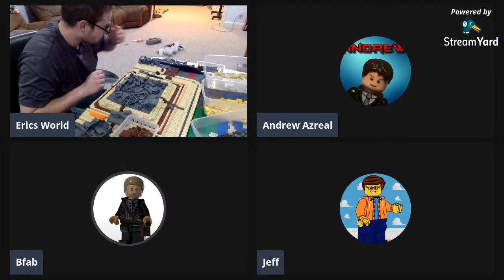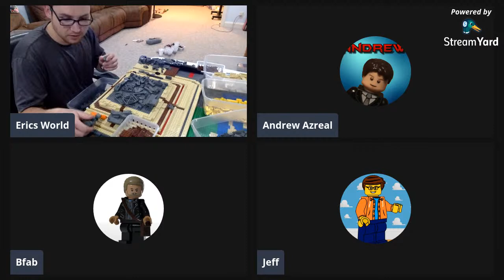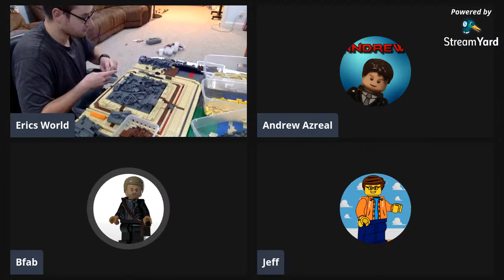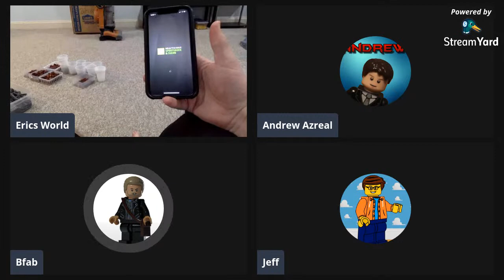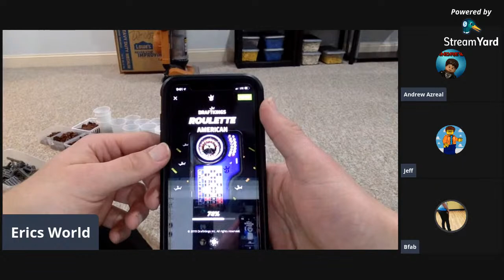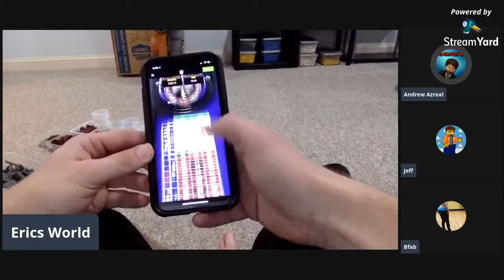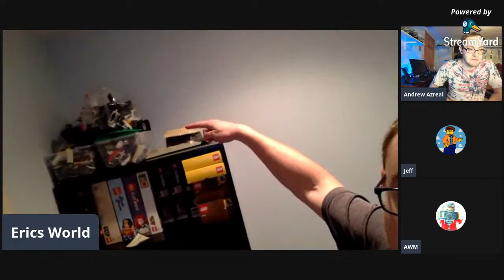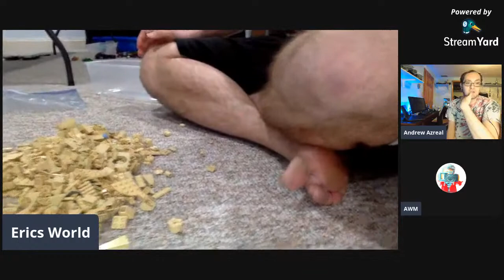Lego MOC Monday Stream!!